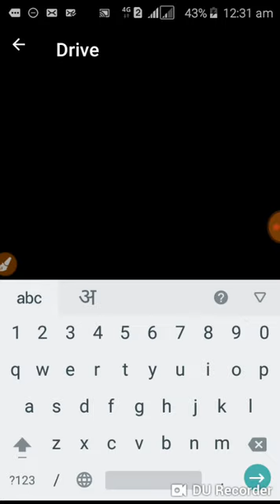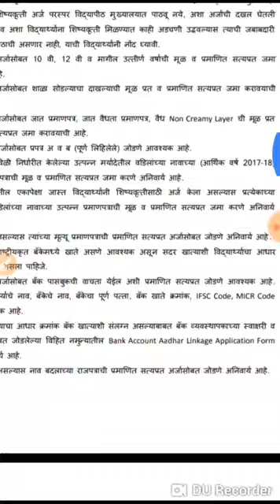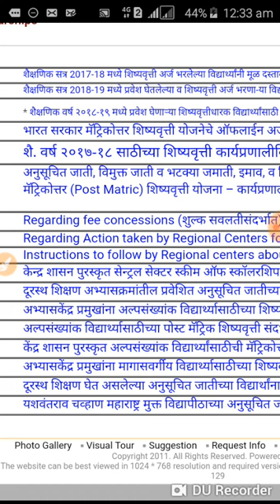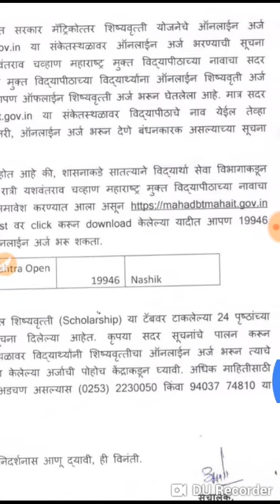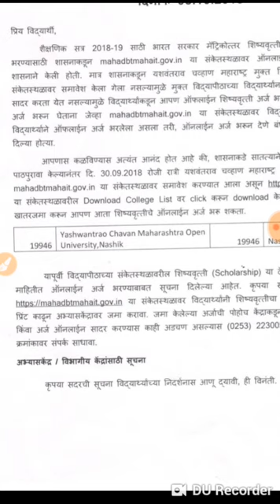Ycmou scholarship application and details 2018 2019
Information about ycmou scholarship 2019 full details with college code